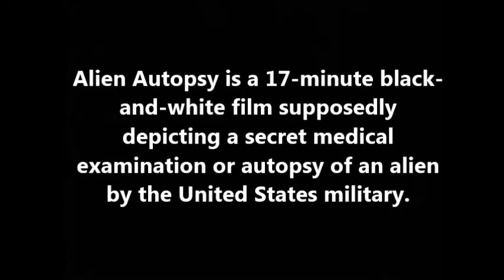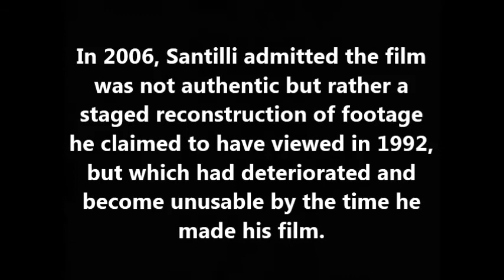FUTANT - ALIENS - Alien Autopsy music video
The FUTANT COLLECTIVE humbly presents...
Alien Autopsy

CD: ALIENS